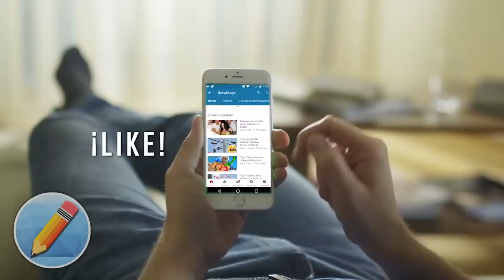Si haces estas 10 Cosas eres un Genio y no lo sabias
Ser listo no se trata solamente de ser inteligente, y es que existen ciertos hábitos o acciones que solo los más brillantes y genios hacen sin darse cuenta, así que, si haces uno de estos, bienvenido al club de los cerebritos. 10 Cosas que Hacen solo los Genios y no Sabias.